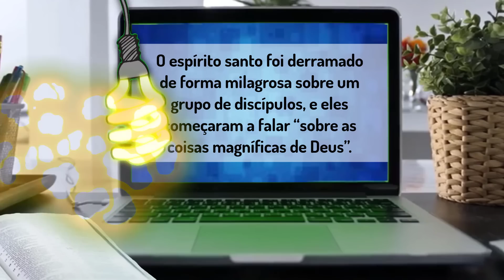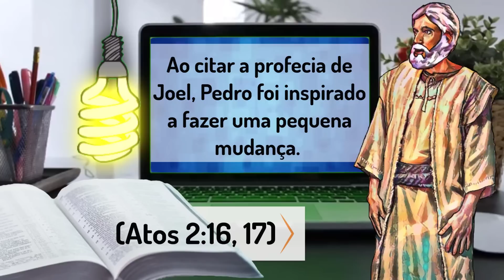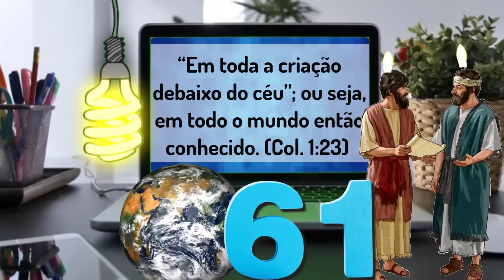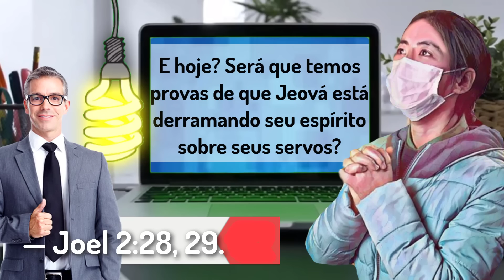🔵 NOS ÚLTIMOS DIAS... // EXAMINE A BÍBLIA TJ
㋛ 1 DE SETEMBRO DE 2022 ㋛▓▒░ ▓▒░ ░▒▓ ㋛ ATRAVÉS DE UMA ANIMAÇÃO VAMOS PERCEBER COMO AS PROFECIAS DITADAS NA BÍBLIA HÁ MUITO TEMPO ESTÃO SE CUMPRINDO NOS ÚLTIMOS DIAS. As imagens e animações deste vídeo foram editadas para seu uso. ㋛.▓▒░ ▓▒░ ░▒▓ ㋛ EXAMINE A BÍBLIA  ㋛ JW TEXTO DIÁRIO DRAMATIZADO